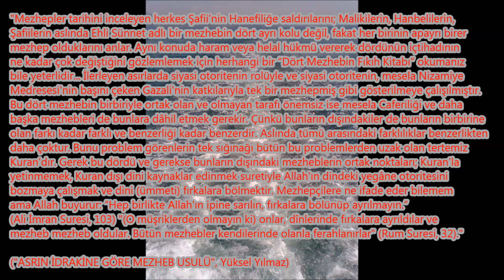TEKMEYİ KULLANMAK VE KARŞILAMAK (JKD-2020)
Tekmeleme ve tekmeye savunma...